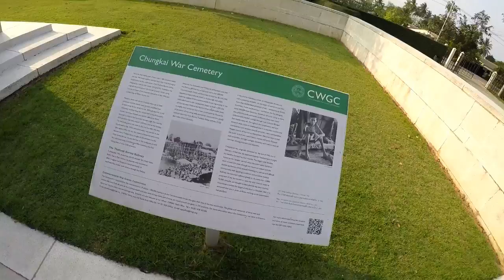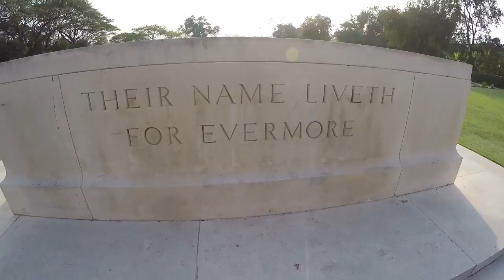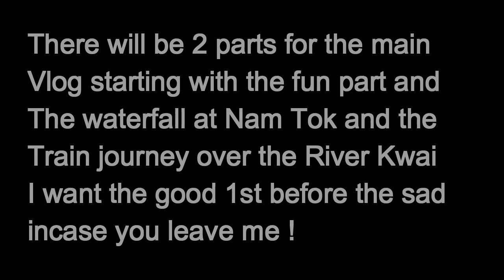Thailand, Kanchanaburi and the Forgotten War Cemetery Chungkai Vlog-014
Please help my channel to grow with a Donation to help me travel and take you to other areas around Thailand, Please click link to Donate !

Please read this it is very important
I went to Kanchanaburi for the weekend to see the Bridge on the River Kwai and look around the War Museums and Kanchanaburi War Cemetery it was a very emotional stay, I checked it out and found there are 2 cemetery's in Kanchanaburi there is another called ChungKai War Cemetery so i visited there also as it wasn't too far and across the other side of the river, i was shocked when i realised i was the only person there it was empty !  Has ChungKai Cemetery been forgotten,  There are another 1,400 British and Dutch soldiers that lost their lives being forced to build the Death Railway as its called buried here, It is kept immaculate but no visitors ? This was heart breaking to think that our hero's have been forgotten or is it the lack of advertising that people don't even know it  exist's, Lets get it out there so that people know it is there and our War Hero's have not been forgotten at ChungKai Cemetery.